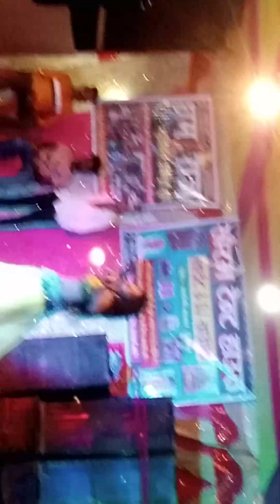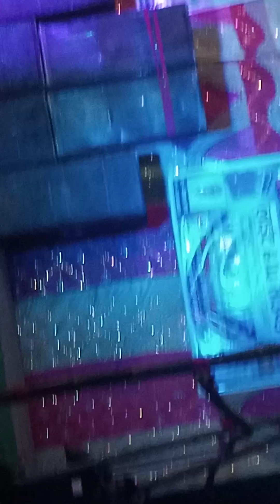batasa bala batasa parata